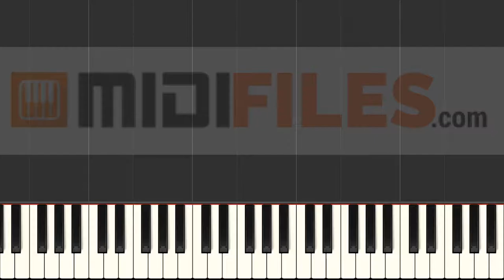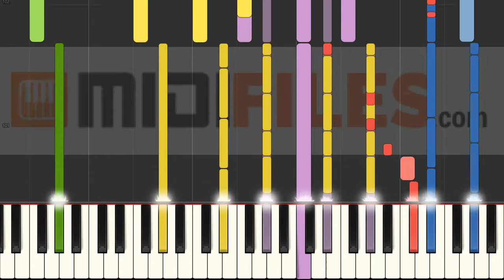Das Glück trägt deinen Namen - Jonathan Zelter (INSTRUMENTAL MIDI Karaoke)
With a MIDI (.mid or .kar), you'll be able to :
- Change sounds
FRANCAIS
* Production à la demande :

ESPANOL
Qué más ? :
- Produce tu propia pista de acompañamiento
- Cambiar sonidos

DEUTSCH
*MIDI-Produktionauf Anfrage